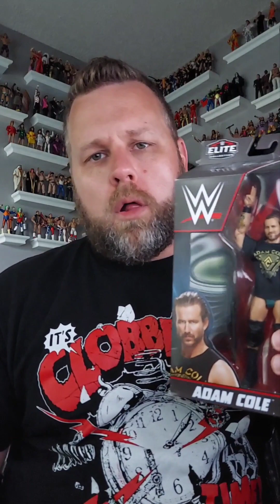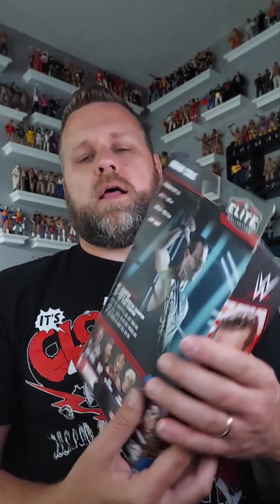WWE Mattel Elite Series 92 Adam Cole unboxing, review, and addition to the giveaway pile!